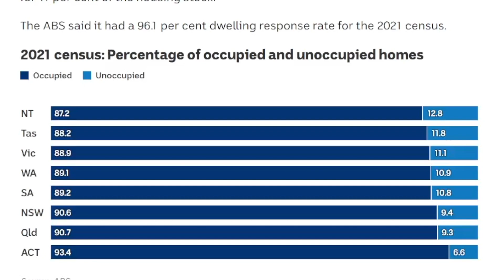Vacant Homes Across Australia? [Rental Housing Crisis]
According to figures from the 2021 census, one million Australian homes were unoccupied on census night last August 2021 - that's one in ten Australian homes sitting empty. We see this on the ground in our Buyers Agency, investors - both interstate and local - buying up stock and sitting on empty homes rather than renting them out to Aussies struggling to find housing. With housing stock already low, making it as difficult as ever for people to buy and rent homes, something needs to be done about these vacant houses.

Reserve Bank of Australia (RBA)
Australian housing crisis
Rental crisis
Interest rate rises
Australian Bureau of Statistics
Land banking
Investors
Renting
Buying
Australian Real Estate
Vacant homes
Empty property
How many vacant homes in Australia?
Where can I buy affordable property?
Cheap Houses in Australia?